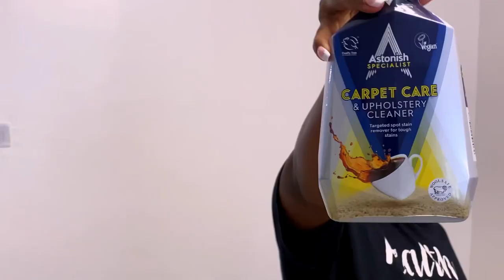DEEP CLEAN WITH ME || WHOLE HOUSE DEEP CLEANING AND ORGANIZATION || SILENT VLOG.